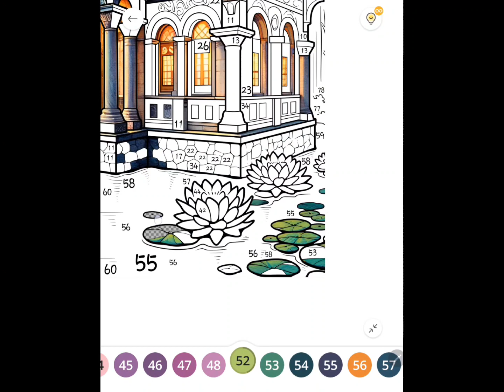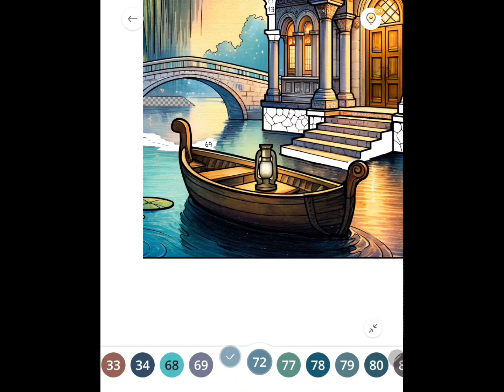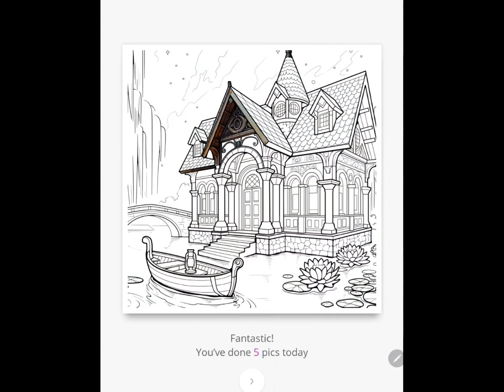Paint By Number [PBN]: #174